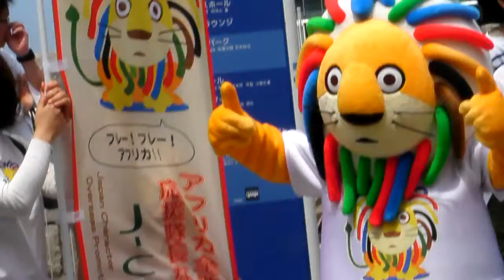J-COP TICAD V ゆるキャラ広報大使 E.G.くん アフリカ開発会議＠パシフィコ横浜